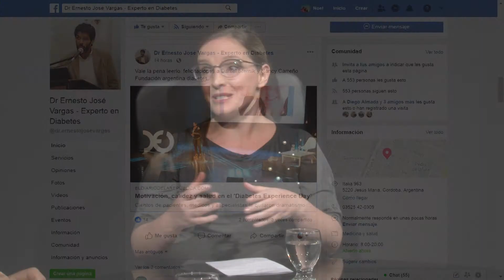MESA CHICA Dr Vargas Exp Diabetes B2